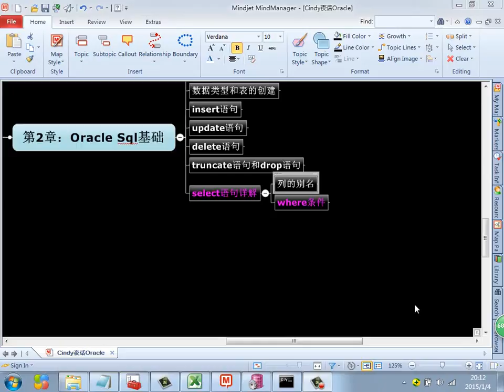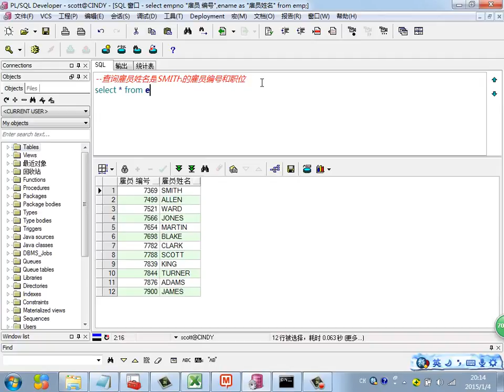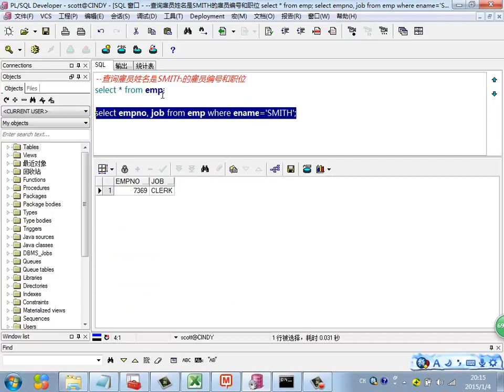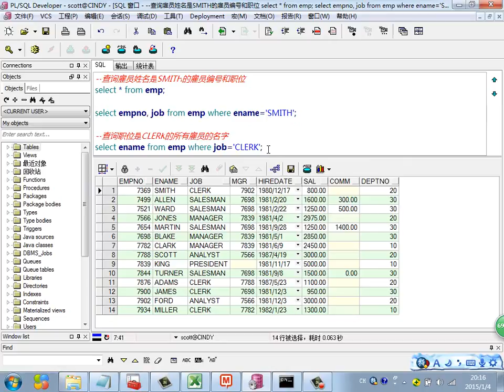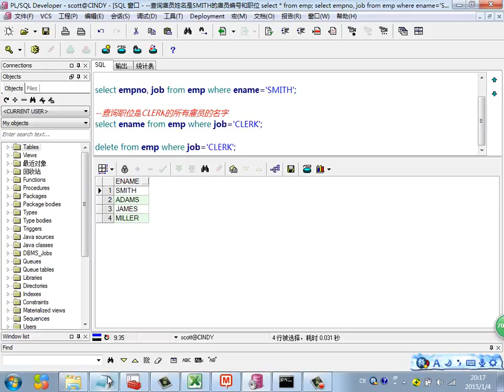Java Web进阶 Oracle 15 where条件